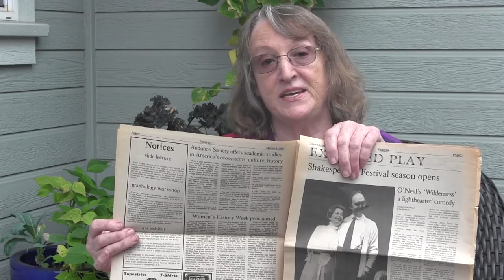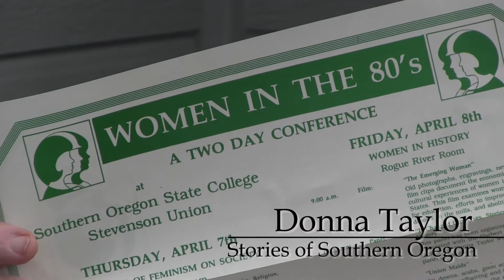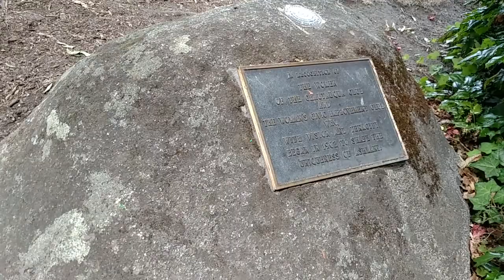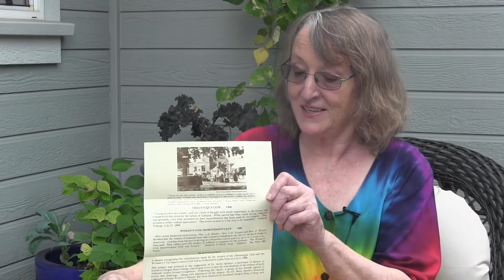Donna Lee Taylor, That's When My Life Changed | Rogue Valley Women's Movement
Donna Lee Taylor is third generation Southern Oregon, and her aunt, Anne Bateman Gorby was active in the suffragist movement and would influence Taylor's perspective.

Like many who have grown up in small towns, Donna Lee Taylor moved away from Southern Oregon, seeking freedom and new perspectives. She found a new life in the Bay Area, but that life was full of hazards and dangers. Struggling to keep herself going, one day she happened on a consciousness raising group, and these women, that moment changed her life.

Taylor's return to Southern Oregon in 1971 brought her to Southern Oregon College where she met people like Dr. Betty Harbert and like-minded students who would celebrate their lives and choices, and work together for social change. Taylor participated in the first woman's gathering in Southern Oregon and helped craft the first woman's history week recognition in 1972. Participation, Taylor admits, was small but she was still learning how to get the word out. Not long after Taylor gained the support of the City of Ashland and the Southern Oregon Historical Society to place a plaque in Lithia Park to honor the women of Ashland's history. The plaque reads: IN RECOGNITION OF THE WOMEN OF THE CHAUTAUQUA CLUB AND THE WOMAN'S CIVIC IMPROVEMENT CLUB WHO, WITH VISION AND TENACITY, BEGAN IN 1902 TO SHAPE THE UNIQUENESS OF ASHLAND. That plaque was just steps away from the marker lauding the founding fathers of Ashland, placed years ago. Later, Taylor would organize the Women in the 80s conference at Southern Oregon College, found the Dr. Betty Harbert Women's Studies Collection at the SOC library and graduate to work in not-for-profit agencies.

Donna Lee Taylor today writes poetry, tells stories of herself and healing and loves life. She is grateful for every experience her journey has brought.

This episode of the Stories of Southern Oregon is made possible in part by a grant from the Oregon Heritage Commission to document second wave feminism in Southern Oregon. Photographs and more information about the Rogue Valley Women's Movement can be found in the University Archives and Special Collections at Southern Oregon University's Hannon Library.